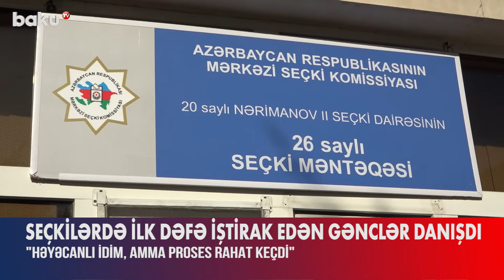Bakıda seçkilərdə ilk dəfə iştirak edən gənc seçicilər hisslərini Baku TV-yə bölüşdü